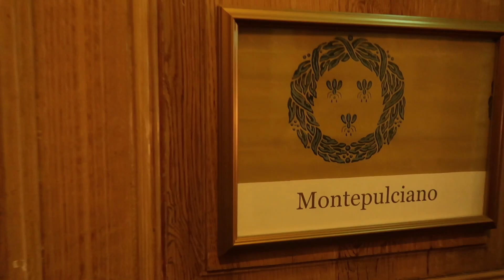Travel home & Castle wedding! I sing at the ceremony...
This week you get a sneak peak at our last hours in Croatia, seeing Split and having a fabulous lunch. We get to the airport where energy is a little low BUT before you know it we arrive in Tranås Skåne at Kronovall vinslott, a wine castle in southern Sweden. We are here for some big days as my best friend is getting married and I am a maid of honor.
I got some footage through out the whole weekend with us getting ready, the food, the drinks and you also get to hear me sing in church in this vlog. I was so nervous, but I did it! I hope you enjoy the video! Xoxo